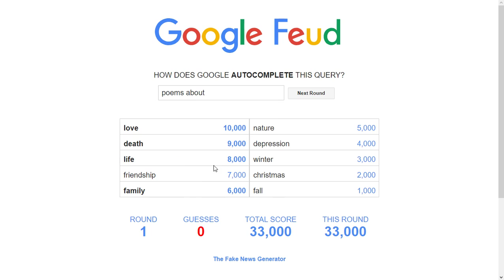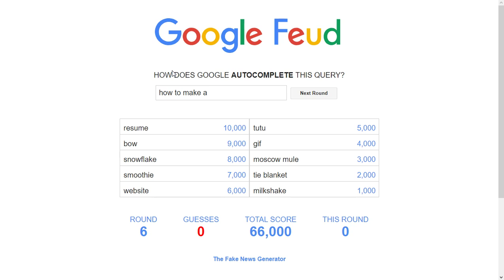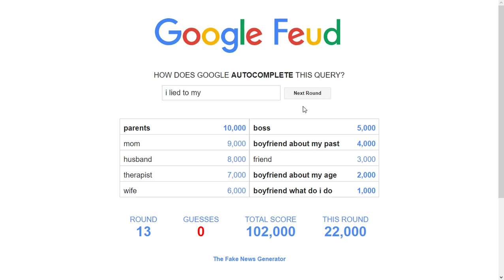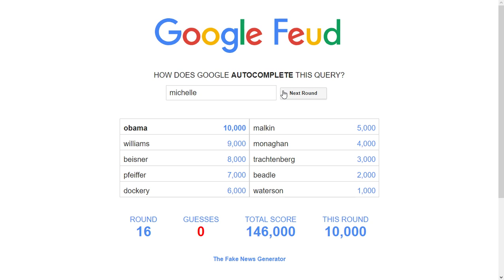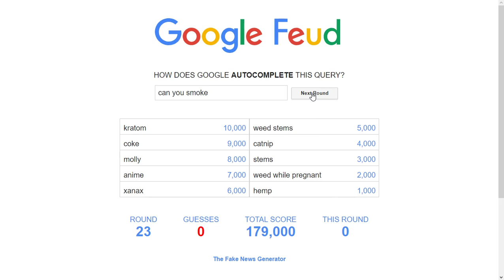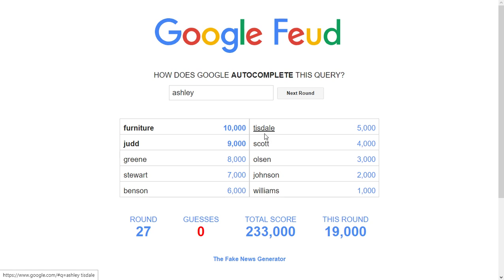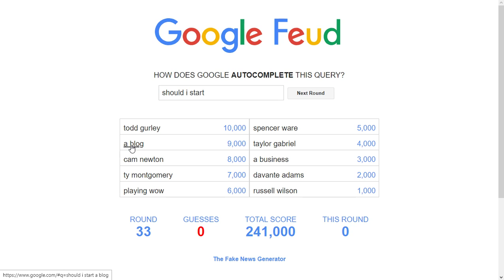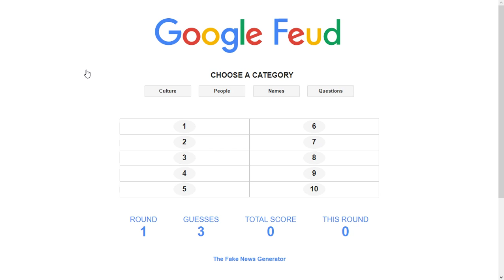Stupidly, Funny Google Feud | Part 1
I laughed so much at some of these answers !